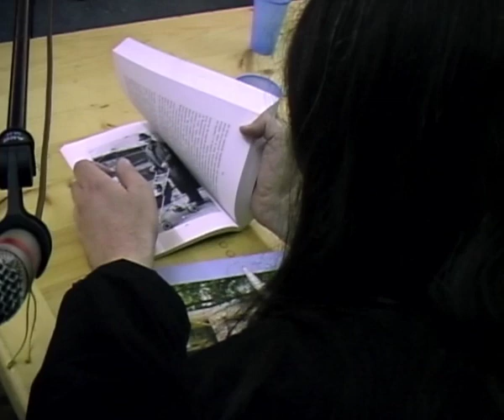U POTRAZI ZA ISTINOM I ODGOVORNOŠCU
Serija predavanja u organizaciji Dokumentacionog centra "Ratovi 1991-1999" promocija knjige Denisa Kuljiša "Majmuni, gangsteri & heroji – 37 likova u povijesnom spektaklu Globusova kolumnista".

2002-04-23